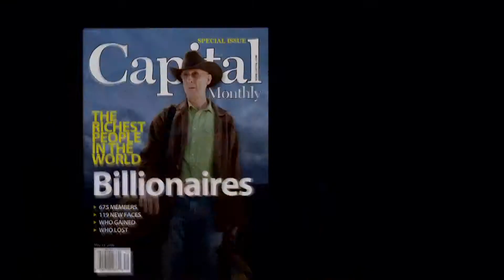Солдаты удачи. Русский трейлер. 2012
Режиссер:Максим КоростышевскийВ ролях:Шон Бин, Кристиан Слэйтер, Доминик Монахэн, Винг Реймз, Джеймс Кромуэлл, Фредди РодригесМиллионеры-адреналиноманы, которые уже взяли от жизни все, но хотят еще большего. Все они: банкир с Уолл-Стрит, гений видео игр, русский алюминиевый магнат, международный торговец оружием и один из основателей мобильной связи. За собственные деньги они отправляются на войну, чтобы почувствовать ее настоящий вкус и получить новую дозу адреналина. Но с самого начала все идет не так. Иллюзия игры рушится, как только миллионеры попадают на остров. При высадке их лодки тонут, а охрана — убита.Миллионеры оказываются на вражеской территории, не имея возможности выбраться с острова. Они паникуют и ругаются между собой, в то время как по острову их преследуют солдаты военного командира. Крейг пытается их обучить основам самообороны, но они ведут себя эгоистично, претенциозно и безответственно. Смогут ли избалованные и привыкшие к комфорту миллионеры выбраться живыми из ловушки, которую приготовил им остров? .